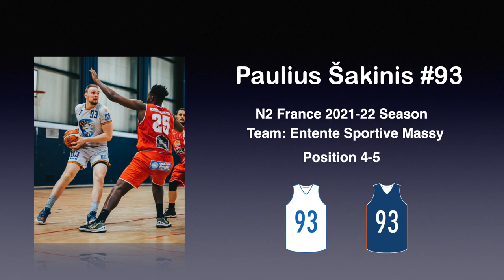Paulius Sakinis 2021-22 Season Highlights NM2 France